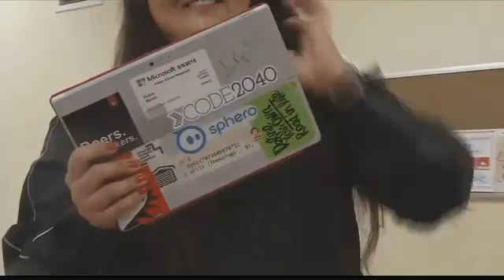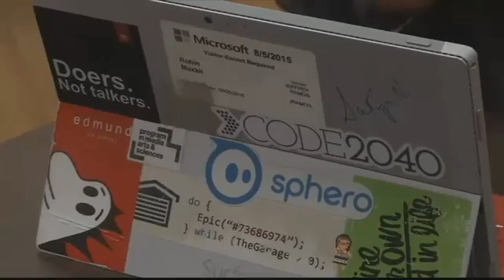Native American Indian Student in Technology | Robin Maxkii | Changing face of STEM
From KPAX, a tribal college student, Robin Maxkii, is getting others within her community involved in technology.